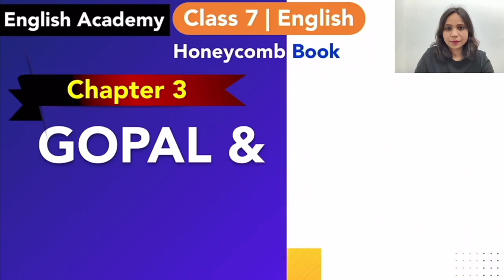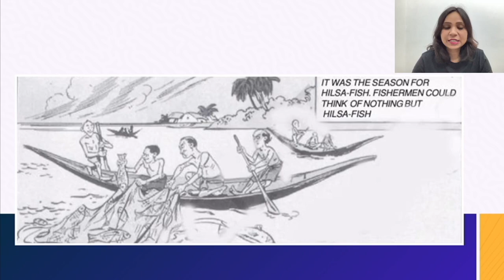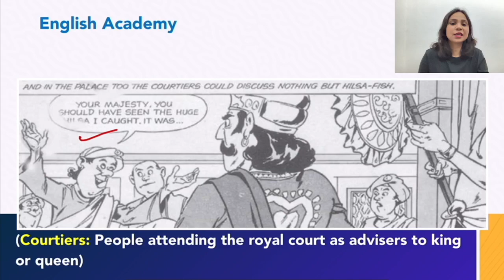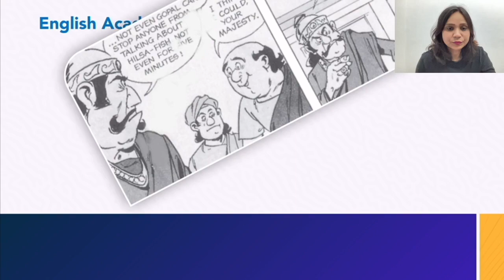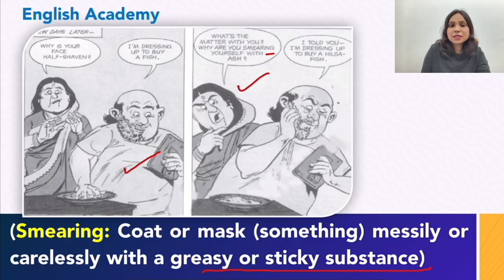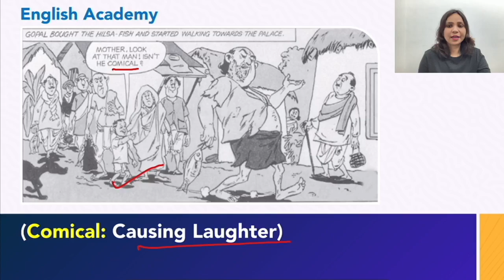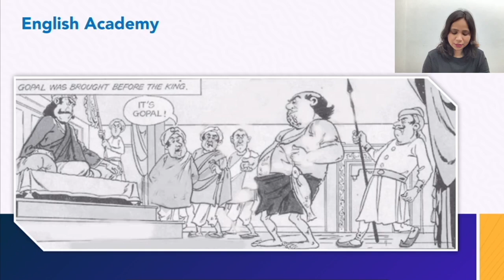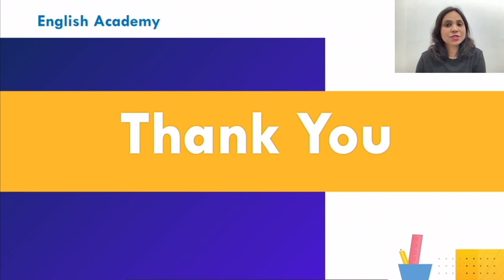Gopal and the Hilsa Fish Lesson Explanation of Class 7 English Chapter 3 Honeycomb Book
Gopal and the Hilsa Fish Lesson Explanation Class 7 English Chapter 3 Honeycomb Book. The Gift Of Chappals Part 1 Lesson explanation of Class 7 English Honeycomb book Chapter 2.

The story starts with the fisherman and the season of hilsa fish. Everyone in the kingdom, sellers, buyers and even the courtiers, were all busy discussing the hilsa fish. One day, a courtier was telling the king about the huge hilsa fish he had caught. However, the king was fed up with the topic of discussion and scolded the courtier. After a while, he apologised for losing his temper and told the courtiers that it was the season of hilsa fish and no one could stop the people, not even Gopal who happened to be a clever person, could stop people from talking about the hilsa fish for even five minutes. Gopal then said that he actually could stop people from doing so. Then the king challenged him to bring a huge hilsa fish in the palace without anyone asking him about it. Gopal confidently accepted the challenge

👉👉 Do you want to Score 100% in English Grammar? Offer expires soon